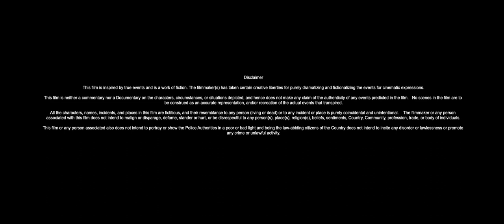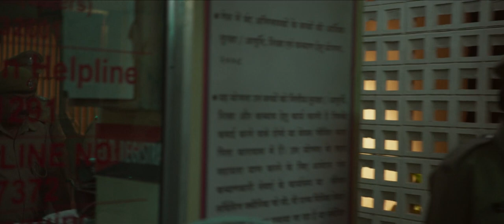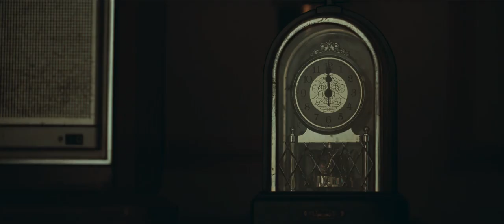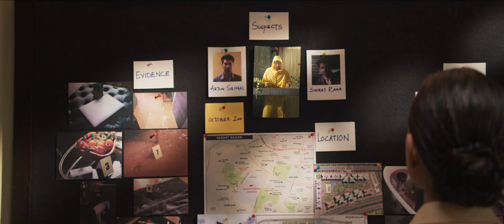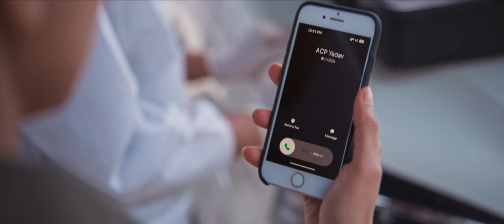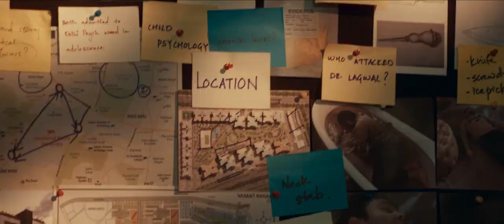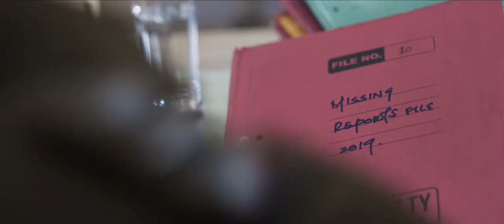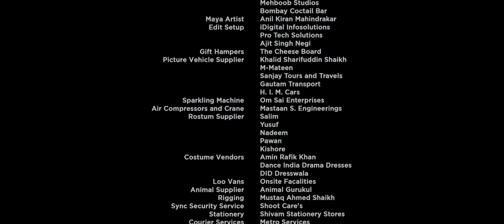new bollywood movie, thriller, sus aditya roy, vedika pinto bollywood movie